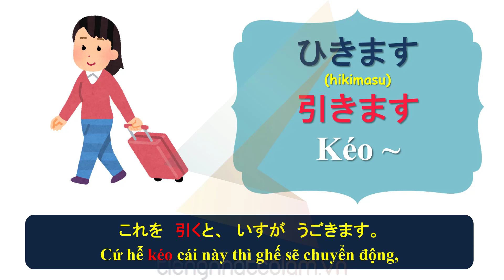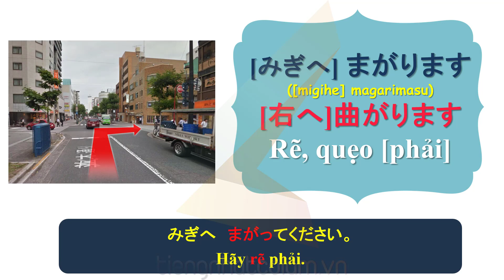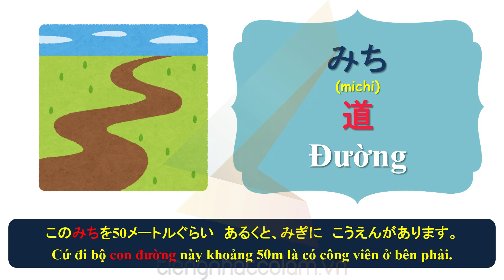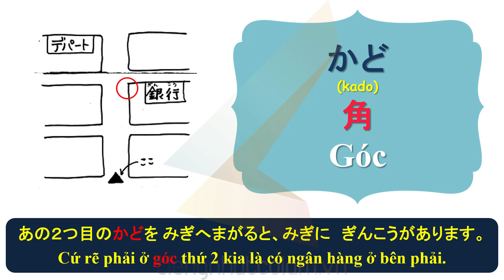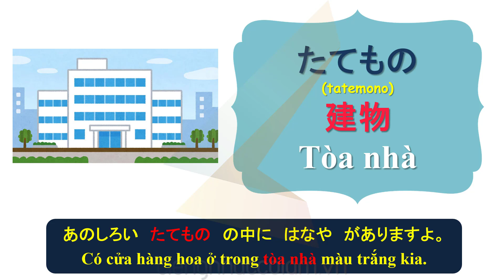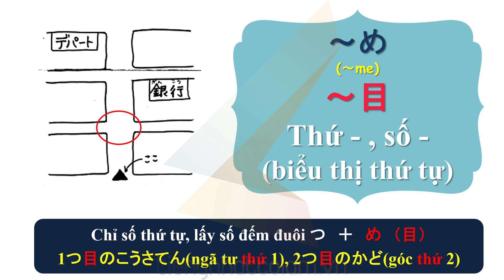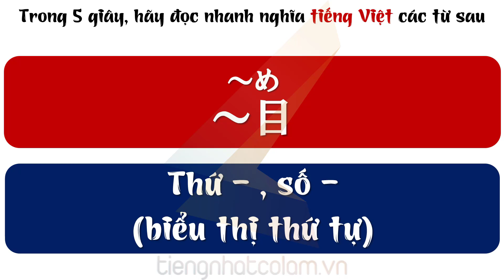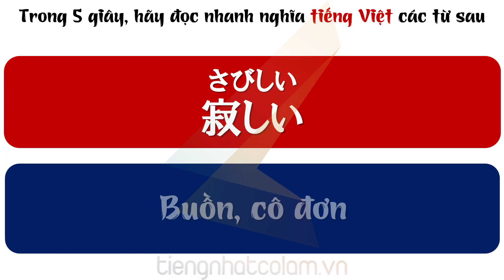Từ Vựng N5 Bài 23 - Minano Nihongo Giáo Trình Mới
Xin chào tất cả các bạn 💕  Khóa N5 hiện bên mình đã mở miễn phí toàn bộ, vô thời hạn với mong muốn giúp các bạn có nền tảng vững chắc trong quá trình học tiếng Nhật 💕 Trên kênh Youtube này thì bên mình hiện chỉ up được video Ngữ pháp, còn phần từ vựng, Kanji cũng như hội thoại thì do vấn đề bản quyền ở kênh cũ nên bên mình chưa reup được. Vậy nên để xem đủ tất cả các nội dung bao gồm Từ vựng, Ngữ pháp, Kanji, hội thoại, bài tập nghe, đọc cũng như làm test trắc nghiệm sau bài học.

Mời các bạn truy cập website Tiengnhatcolam.vn vào khóa N5 để học bài bản miễn phí nhé 💕

👉🏻Khoá online của bên mình là bạn vào học theo hướng dẫn của Lam ss trên những video quay sẵn chi tiết như khi đi học trên lớp, có bài tập đầy đủ😉 Bạn có thể xem lại nhiều lần và học bất cứ lúc nào nên sẽ rất tiện cho việc tự bố trí thời gian phù hợp.
💌 Bạn vào các link sau, xem mẫu các bài học thử để hiểu rõ về khoá học bên mình hơn, trực tiếp xem độ hiệu quả của khoá học nhé 💕
💌Link học thử N4:

Cảm ơn các bạn đã quan tâm, nhớ đừng quên bấn like + sub kênh của chúng tôi để xem thêm rất rất nhiều video thú vị và bổ ích nhé 💕